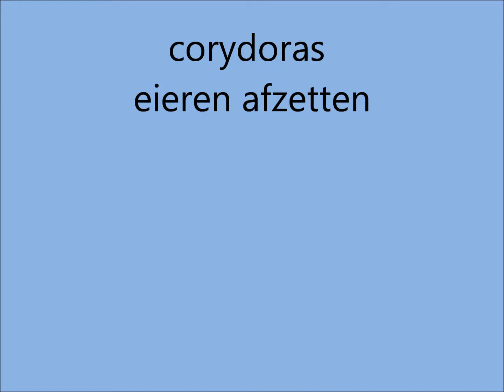corydoras eitjes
corydoras houdt eitjes vast tussen de vinnen en laten ze los tegen de aquariumruit.